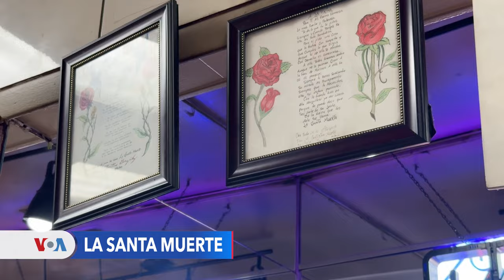El culto a la Santa Muerte crece entre los latinos en Estados Unidos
Una de las tradiciones mexicanas que ha permeado la sociedad estadounidense es el culto a la Santa Muerte. Aunque no es reconocida por la Iglesia católica, la cifra de creyentes aumenta entre los hispanos residentes en Estados Unidos.